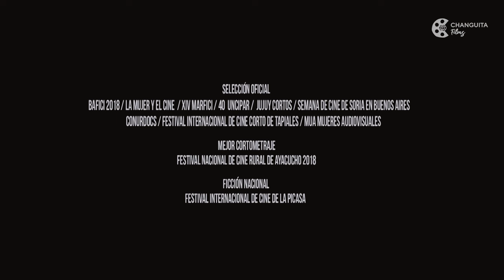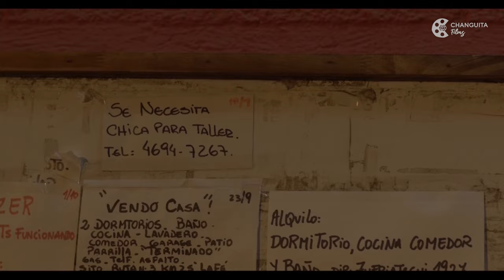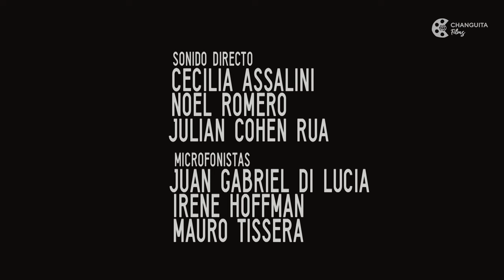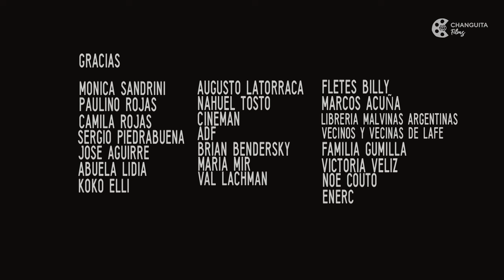LA CURA DEL ESPANTO - 🎬 Cortometraje - Cine Argentino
"LA CURA DEL ESPANTO" de Mariana Rojas

SINOPSIS:
Clarisa no puede dormir. Su bebé llora y vomita su leche; le hace mal y no puede decírselo. Ella decide salir a buscar ayuda y el día se convierte en un peregrinaje, en el devenir de sus propios miedos y tristezas que se revelan con el viaje.

changuitafilms posee los derechos exclusivos para la distribución del film en YouTube

ELENCO
Victoria Veliz
Bastian Gumilla
Zuny Lopez
Camila Rojas
Silvina Troncoso

FICHA TÉCNICA
Escrito y dirigido por Mariana Rojas
Producido por Daniela Raschcovsky, Nahuel Tosto y Mariana Rojas
Fotografía y cámara de Paula Montenegro
Montaje de Noe Couto
Sonido de Cecilia Assalini
Arte de Belén Banegas
Música de Eduardo Koko Elli y Mario Milazzo
Color de Valeria Lachman
Mezcla de Gerardo Kalmar

FESTIVALES
°20 BAFICI (Buenos Aires Festival Internacional de Cine Independiente) y BAFICI ITINERANTE, Mendoza y Santa Fe. Argentina // La mujer y el cine, 30 años. Argentina. // XIV MARFICI (Festival Internacional de Cine Independiente de Mar del Plata). Argentina. // °40 UNCIPAR (Jornadas argentinas e internacionales de cine y video independiente). Argentina. // Semana de cine de Soria en Buenos Aires. Argentina. // 15º TAFIC Festival Internacional de cine corto de Tapiales.Argentina. // 17º Muestra de cortometrajes Jujuy Cortos. Argentina.

PREMIOS
Mejor cortometraje Festival de cine rural de Ayacucho, Argentina. // Mejor cortometraje, Competencia nacional del Festival Internacional de cine de La Picasa, Argentina. Selección oficial por MUA (Mujeres Audiovisuales Argentinas)Festifreak, Festival Internacional de Cine Independiente de La Plata. Argentina. // FAB Festival Audiovisual de Bariloche. Argentina. // Muestra MUTA, emisión a través de la plataforma OCTUBRE TV. Argentina. // Festival Lapacho Chacho. Argentina // MAFICI 2020 / Luz del desierto 2020

PARTICIPACIÓN DE CICLOS
Ciclo “Para todes todo”, en el Centro Cultural de la Memoria Haroldo Conti. Argentina. // Género en acción. Ciclo de películas sobre la mujer y sus luchas. UNTREF (Universidad Nacional de Tres de Febrero). Argentina. // Semana de las directoras argentinas en el cine Gaumont.. Selección de “La mujer y el cine”. Argentina. // Encuentro por el día de la no violencia contra las mujeres. Selección de MUA (Mujeres Audiovisuales Argentinas). Argentina. // Ciclo de cortometrajes de ficción y documental en el Centro Cultural Quinquela Martin. Argentina. // Ciclo Cine + Género. Selección de cortometrajes por “La Mujer y El cine” en Buenos Aires Cultura en casa. Argentina.

CHANGUITAFilms trabaja de Forma Cooperativa, si querés ayudarnos con el Proyecto, te invitamos a donar un Cafecito en el siguiente